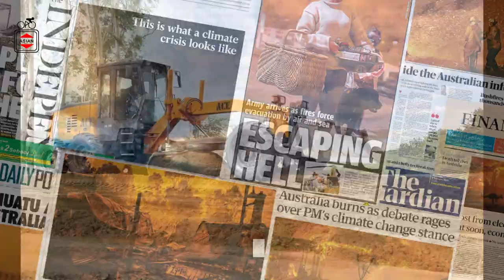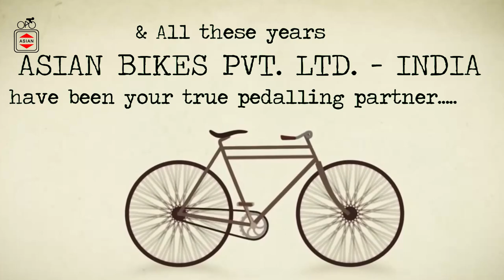Asian Bikes Pvt. Ltd. - India , Wishing Everyone a Very Happy Independence Day!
Asian bikes started its journey 56 years ago under the dynamic leadership of chairman Mr. Prem Nath Mittal. We have expanded our facilities with two manufacturing units in Ludhiana due to able guidance of our Directors. We are one of the leading manufacturer’s of Bicycles, Bicycle Parts and Auto Parts, with products certified from Bureau of Indian Standards complying to global quality norms.Our production units are equipped with technology derived from Germany and Taiwan and have ultra-modern facilities. High quality standards and persistent R & D efforts have enabled the company to be accredited with an ISO 9001:2008